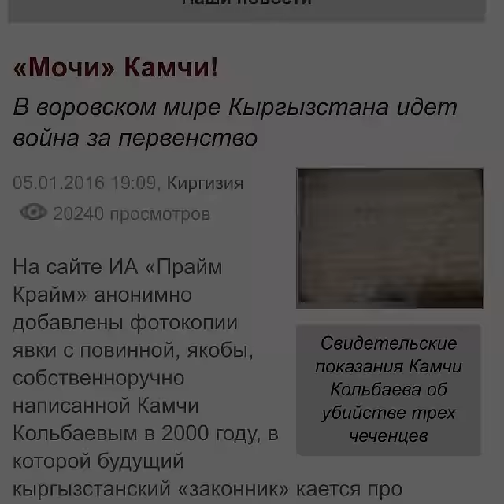САКАЛОВСКИЕ УБИВАЮТ --- КОЛЬБАЕВСКИХ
Война между Сакалом Камчы